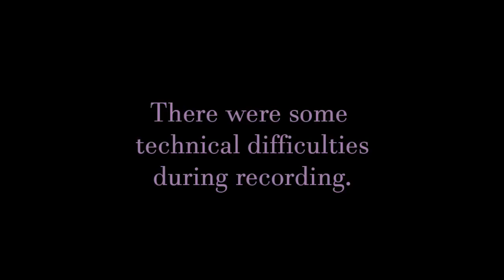Fireflies- Amnesia Later: Part 3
You guys have voted to see Amnesia Later x Crowd and I have heard you! We're gonna start with Later~